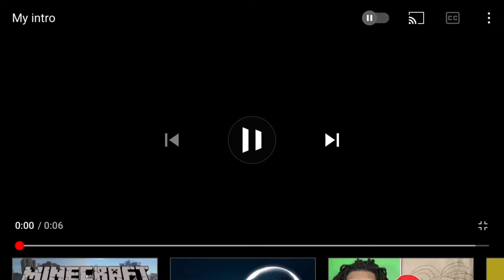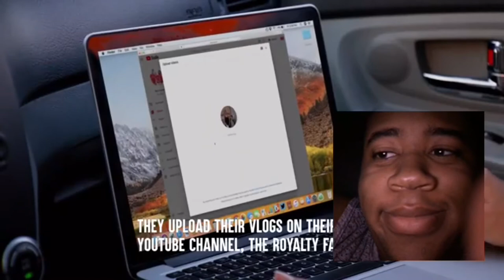Reaction to a Dhar Mann video of a Woman shame for her Non-English which is Latin English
I did a reaction video on my iPhone instead of a computer. But I hope you like this video. Don’t forget to Subscribe to my YouTube channel and press the notification bell when I do more videos on YouTube and don’t forget to subscribe to Royalty Family they are awesome people here is there